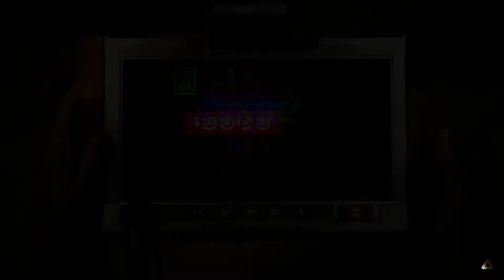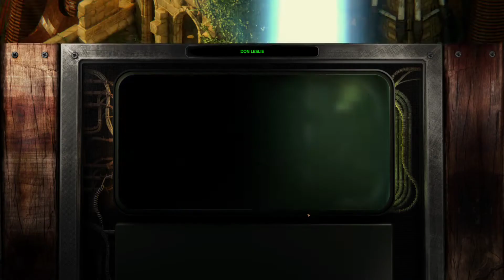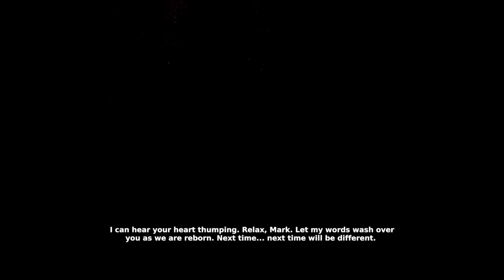The End? - Beautiful Desolation Let's Play Ep 27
Welcome to the world of Beautiful Desolation and my Let's Play of the game. Transported to a distant post apocalyptic future by the Penrose, we are seeking to find a way home.

In this episode its time to reach the end of our story and for us to return home. Although there are still a few surprises in store for us.

Produced by Brotherhood Games, Beautiful Desolation is a Point and Click adventure in a 2D isometric style. Transported from the 1980s to a distant future you and your companions will explore a post-apocalyptic landscape. Along the way you have to solve puzzles, make alliances and fight for your life as you unravel the secrets of the world around you.

I aim to try and release 3 episodes of this play through on PC a week. With releases on Mondays, Wednesdays and Fridays.